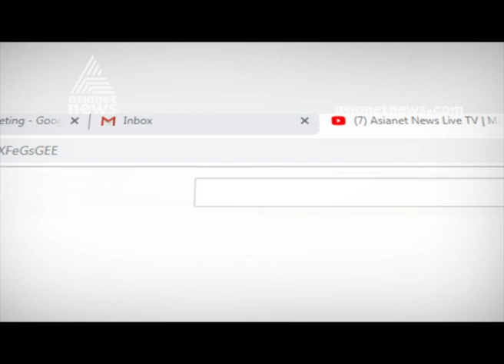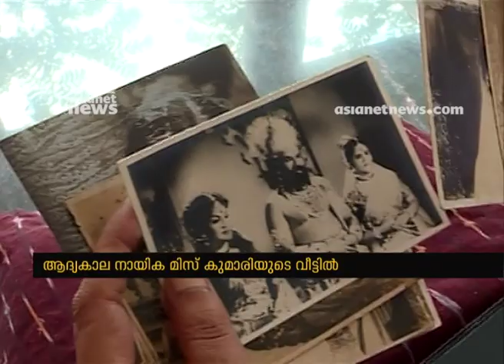Pala express at Pala 's Favourite , Malayali actor Miss Kumari